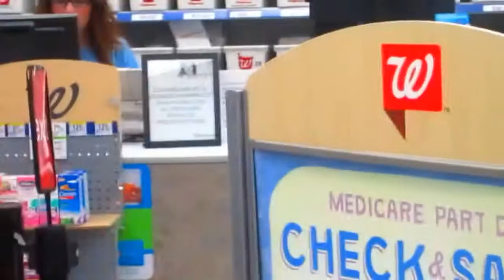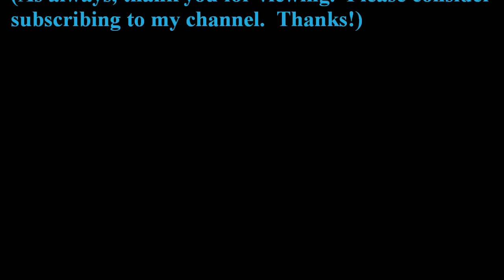Albuquerque by Auto, A Little Tour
I'll show you a bit of our fair city.  :-)

Ron